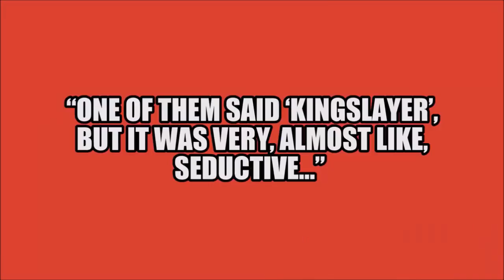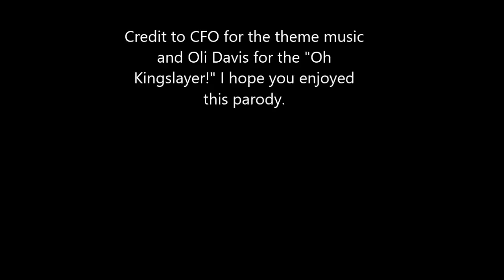Seth Rollins Kingslayer Theme!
"Ohhh, Kingslayer!" LOL. This is a shout-out to WrestletalkTV, my favorite wrestling channel on YouTube. I thought this imaginary track needed to be created. Credit to $CFO for the real music.

Follow The Kidnapper on Twitter!